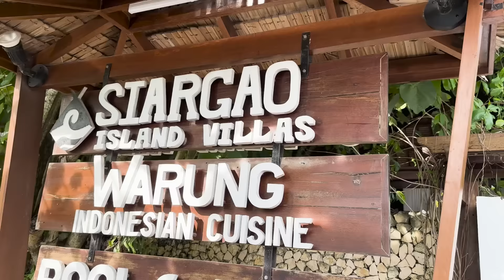WALWAL SA SIARGAO I MADAM INUTZ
FOLLOW DAISY LOPEZ SOCIAL MEDIA!!
👉 FACEBOOK FANPAGE : 3,747,611 FOLLOWERS - Daisy_licious Ukay

👉KUMU : 108,700 FOLLOWERS @DAISYINUTZ
app.kumu.ph/DaisyInutz

👉LYKA : 5,717 FOLLOWERS @DAISY_INUTZ

FOLLOW ALSO YOUTUBE CHANNEL :
👉 HERLENE HIPON
👉 WILBERT TOLENTINO VLOGS